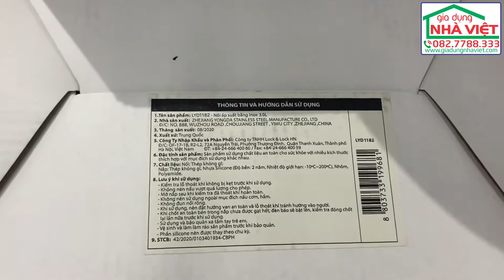Bộ 4 nồi áp suất Lock&Lock 3L 4L 6L 7L